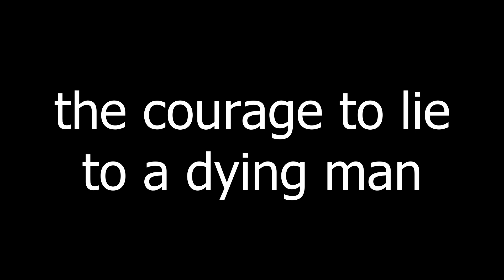The Courage To Lie To A Dying Man (teaser)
new single

remix by Makeup and Vanity Set

April 6th